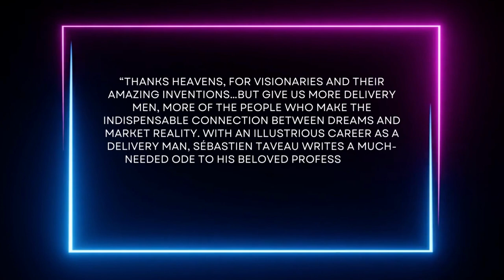The Delivery Man - The Art to turn ideas into products in Silicon Valley - Trailer #3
In support to the book launch "The Delivery Man" #1 New Release on Amazon.

" Thanks heavens, for visionaries and their amazing inventions…But give us more Delivery Men, more of the people who make the indispensable connection between dreams and market reality. With an illustrious career as a Delivery Man, Sébastien Taveau writes a much-needed ode to his beloved professions”. - Jean-Louis Gassée (USA)

"Sebastien Taveau lives and delivers product ideation, creation, and realization (My copy is on still order but anticipate important real world learnings)" - John Wood - Entrepreneur and Investor (Australia)

Hence I took great delight in reading his memoir-cum-manual about product delivery in exciting times, because the ability to actually deliver a new product, to go from the idea sketched out on a napkin to the sustainable revenue stream and satisfaction for all stakeholders, is essential to the economy but (as Seb himself notes) unglamorous." - Dave Birch